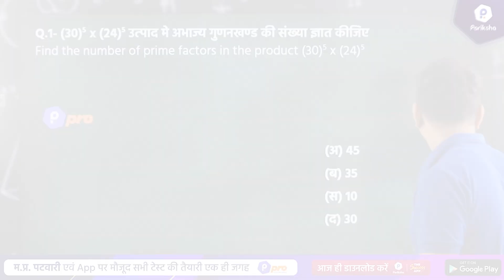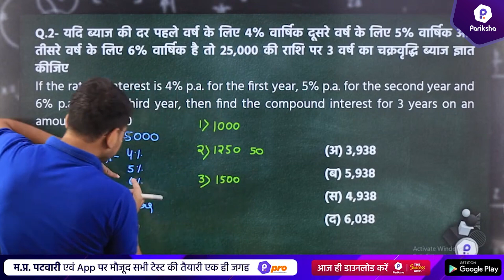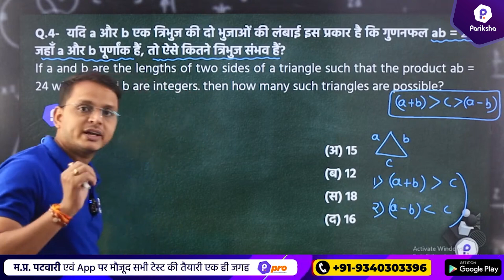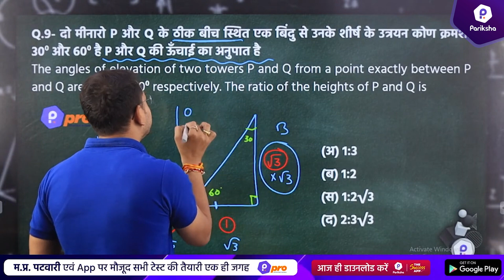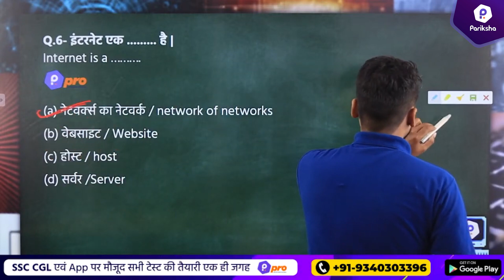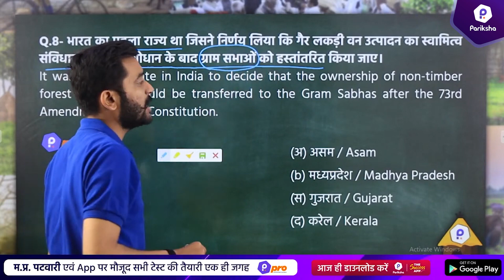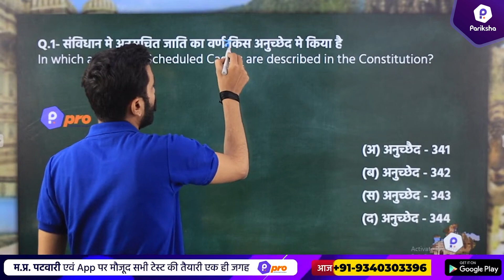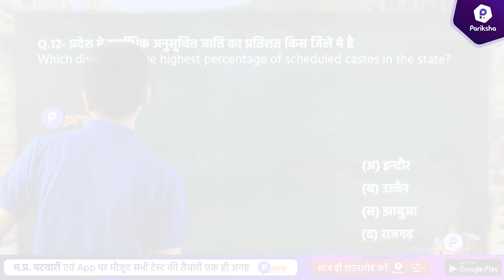IMP Questions For All Competitive Exams | MP Vyapam, MPPEB, SSC, Railway NTPC | Pariksha Pro | #9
In this video, MP Pariksha's mentors Pradeep Sir, Som Sir, and Puneet Sir bring the best questions + complete Facts about these questions, along with two different ways of solving those questions (first-way form which normal students solve them & another way through with "Pariskha Pro" students solve these questions) for the upcoming MP Vyapam / MPPEB exam, which is MP Patwari. These questions will be from the daily LIVE classes on MP Pariksha's YouTube Channel. Subjects that will be covered in this video are as follows - Computer, Maths, MP GK, Panchayati Raj. This video will help aspirants better prepare for their upcoming exams.

🎯 इस सेशन की पीडीऍफ़ प्राप्त करने के लिए आज ही जॉइन करे हमारा टेलीग्राम ग्रुप -

IMP Questions For All Competitive Exams | MP Vyapam, MPPEB, SSC, Railway NTPC | Pariksha Pro | #4